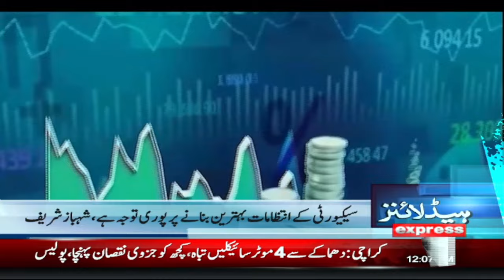PTI Protest | Shocking News From Karachi | Ali Amin Gandapur |12 AM News Headlines | Pakistan News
PTI Protest | Shocking News From Karachi | Ali Amin Gandapur  |12 AM News Headlines | Pakistan NewsNews______________________________________________________________